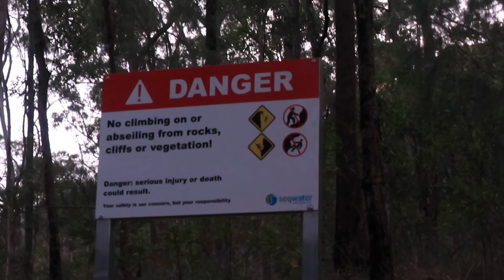The pinnacle of my morning at Pages Pinnacle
I hike Pages Pinnacle above Advancetown in South East Queensland. The views are stunning, I mange to fit in some climbing & meet a few friendly people.